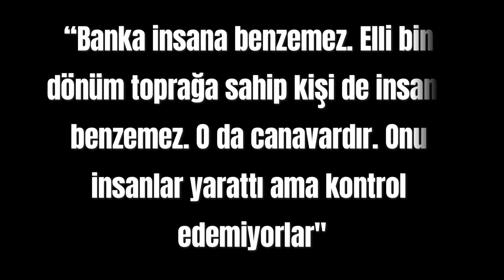Gazap üzümleri felsefesi | John Steinbeck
Boşa çıkan umutların, hüzne dönüşen sevinçlerin arasında insanlığın direncini ve onurunu çarpıcı bir dille anlatan, kapitalizmi iliklerine kadar eleştiren Gazap Üzümleri, 20. yüzyılın en önemli eserlerinden biridir. John Steinbeck  insanın yozlaşmasını ve ahlaki çöküşünü anlatırken kendi benliğinizde bir şeylerin eksik olduğunu hissedeceksiniz sorgulayacaksınız...

Fareler ve insanlar , gazap üzümleri gibi eşsiz eserlere imza atan john steinbeck bu videomuzun konusu...

00:00 GİRİŞ
00:20 KİTAP HAKKINDA
02:03 GAZAP ÜZÜMLERİ AHLAK FELSEFESİ
04:48 KAPİTALİZM VS KOMÜNİZM
07:23 KAPANIŞ

KAYNAKÇA
GAZAP ÜZÜMLERİ KİTABI